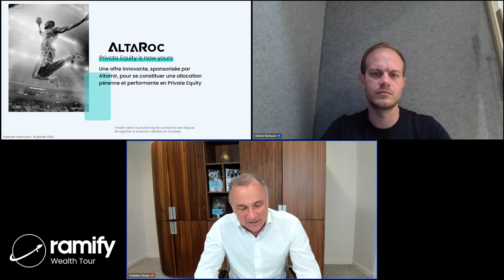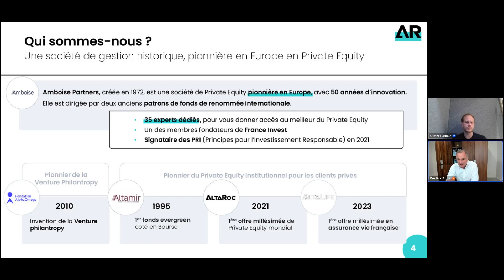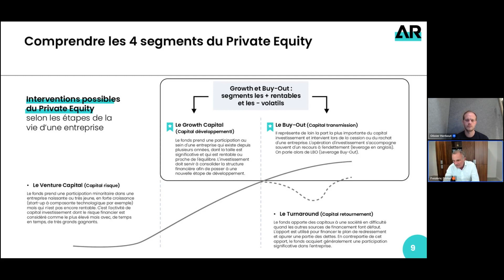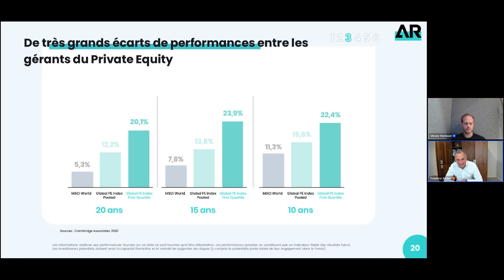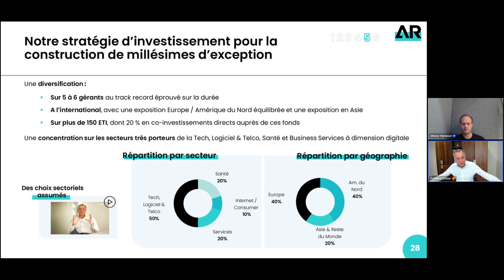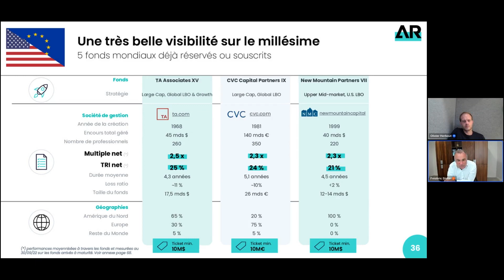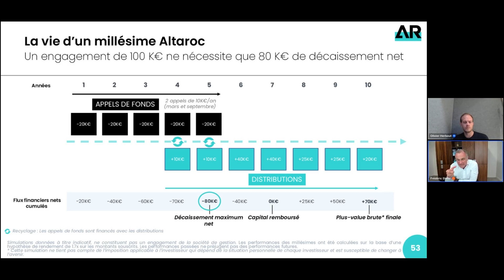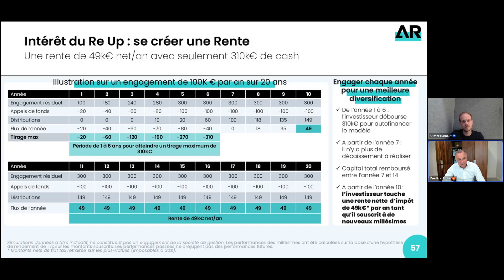Ramify invite Altaroc - Accéder aux PME et ETI non cotées les plus performantes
À propos d'Altaroc :

A partir de 100 000 euros, les clients Altaroc peuvent d’accéder à un portefeuille de 5 à 6 fonds de Private Equity d’exception, sélectionnés tous les ans, parmi plus de 4000 fonds dans le monde entier.
Altaroc offre à ses clients des portefeuilles de Private Equity totalement mondiaux, diversifiés et exclusivement engagés sur les secteurs de croissance.

A propos du fonds Altaroc Global 2023 :

Troisième millésime du fonds de fonds d'Altaroc permettant de se positionner sur le Private Equity avec une stratégie diversifiée sur 4-6 fonds de prestige comme CVC Capital Partners.
Les partenaires d'Altaroc ont un rendement de ~20% annuel sur les 20 dernières années, ce qui en fait une option pertinente pour allier diversification et performance pour une souscription en Private Equity.
Le format d’appel de fonds permet également de séquencer dans le temps son investissement d’un point de vue trésorerie (20 000€ à la souscription, puis 2 appels de fonds par an pour un montant de 10% chacun, soit 20% par an).

A propos de Frédéric Stolar :

Frédéric Stolar a plus de 30 ans d’expérience dans le Private Equity, dont près de 20 années en tant que co-fondateur et directeur général des fonds Sagard, leader de l’investissement sur le segment mid market en Europe francophone.
Diplômé de l’Ecole Centrale Supelec et de la Wharton Business School (Palmer Award avec haute distinction), il a débuté sa carrière chez Apax, avant de rejoindre Warburg Pincus à Londres en tant que responsable du pôle Services financiers.
En 2001, avec le support de Power Corporation of Canada et du Groupe Bruxelles Lambert (familles Albert Frère et Desmarais), il a co-fondé Sagard et mené avec succès les levées et le déploiement de ses trois premiers fonds, positionnant la société parmi l’un des fonds d’investissements français les plus performants du segment mid market.

La proposition d'Altaroc :

Permettre aux clients privés d'investir dans une classe d’actif :
- La plus performante historiquement, sur longue durée, selon France Invest et Cambridge Associates
- Avec une volatilité très inférieure à celle des marchés cotés, en contrepartie de son illiquidité
- Qui finance l'économie réelle ?

Parlez-nous de votre projet et définissons ensemble vos objectifs, pour prendre rendez-vous avec un conseiller Ramify